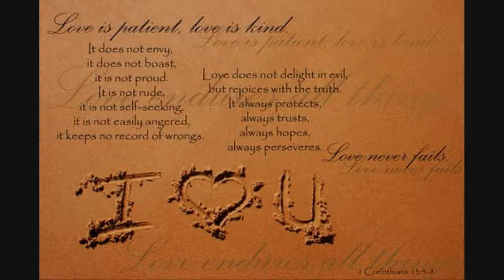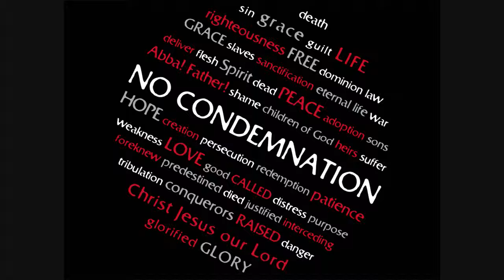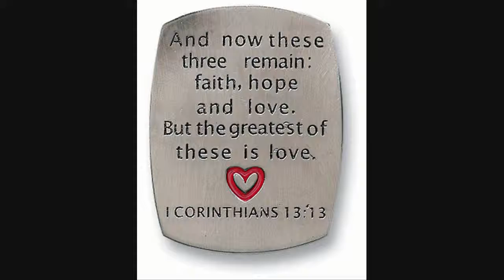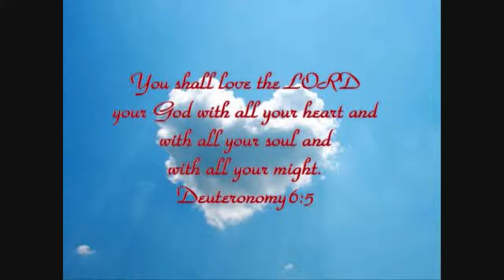Awake and Love/Love Covers Sin/The Greatest Commandment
Brethren, where sin abounds, grace even more!
If you do not know the love and grace of Jesus Christ, ask Him for it. There is nothing He cannot forgive, no sin too great His blood cannot cover it.  =)

Audio:
Awake and Love by Tyler Johnson
Bible Gateway, King James Bible read by Max Mclean

1 Corinthians 13
"Though I speak with the tongues of men and of angels, and have not charity, I am become as sounding brass, or a tinkling cymbal. And though I have the gift of prophecy, and understand all mysteries, and all knowledge; and though I have all faith, so that I could remove mountains, and have not charity, I am nothing. And though I bestow all my goods to feed the poor, and though I give my body to be burned, and have not charity, it profiteth me nothing.."

Other Verses for consideration;
Deuteronomy 6:4-6
Deuteronomy 30:16
Psalm 18
Psalm 97:10
Proverbs 10:12
Proverbs 17:9
Proverbs 27:5
Matthew 5:42-44
Matthew 22:36-40
Mark 12:29-34
John 3:16
John 13:34-35
John 14:21-24
Romans 5:7-9
Romans 8:34-39
Romans 13:10
Galatians 5:14
Hebrews 12:6
1 Peter 3:8-11
1 Peter 4:8
1 John 2:10
1 John 2:15
1 John 4:7
1 John 4:10-21

I do not have much to give, may it be pleasing to the Lord God!
Glory be to our Father for we do no good thing without His Spirit. May the love of Jesus Christ abide with you who love Him for all eternity. Peace.